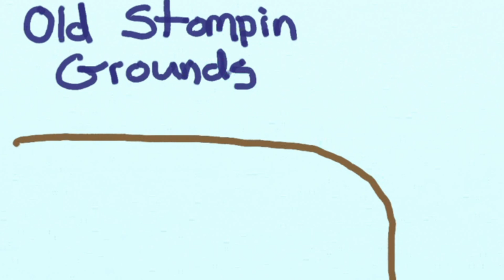Incredibly Stupid True Stories - Revisited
Revisiting some more of my animations from a few years ago, here is the compiled and re edited version with all 3 ISTS cartoons edited into one cartoon.
First is a quick story on my chihuahuas bad breath, followed by a story about a group of turkeys that had prevented me from leaving my home one day and finally ending on the story of when my sister and I decided to have a kool aid stand at our grandparents house when we were kids. All of the stories are true, perhaps strange but suspend disbelief and enjoy!